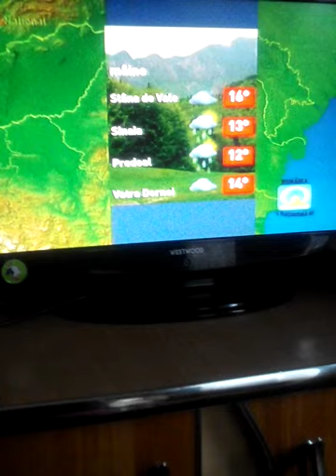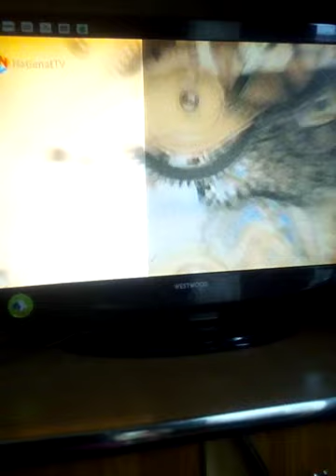Vremea national tv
Vremea pt ziua de 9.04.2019 difuzată de national tv